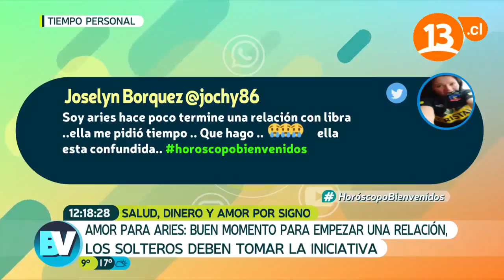Salud, dinero y amor en ARIES | Pedro Engel